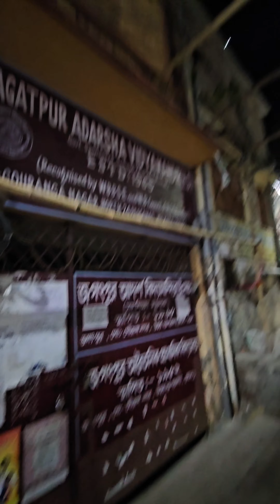আজ নিজের হাতে মাছ কিনে হারিয়ে যাওয়া একটি মাছের রেসিপি তৈরি করলাম।